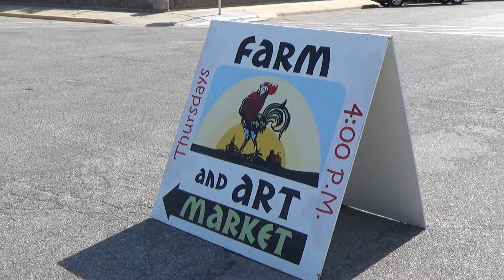Farm And Art Market